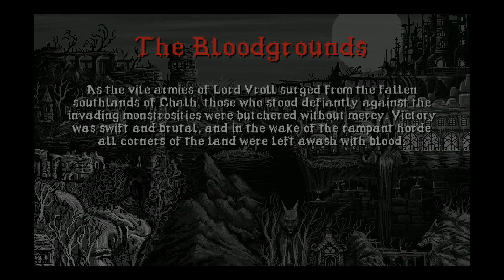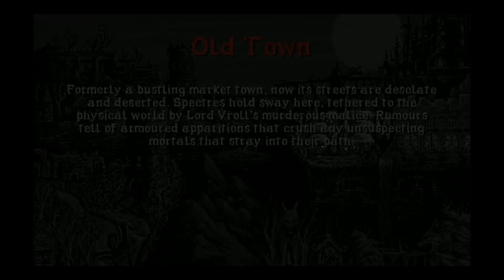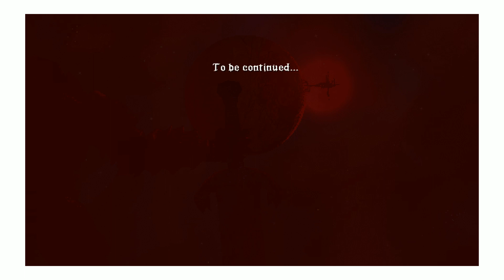Slain: Back from Hell Full Playthrough 2017 (1080p60Fps) No commentary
No commentary
Sorry for rushed dialogues on some parts

This was my second time playing the game I had trouble in some parts like anyone else would on there 1st or 2nd playthrough.